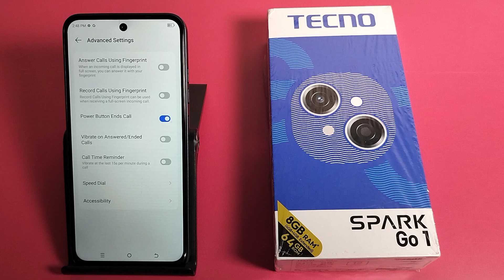How to disconnect call using Pawer button Tecno Spark Go 1 || Power Button se disconnect kaise kare